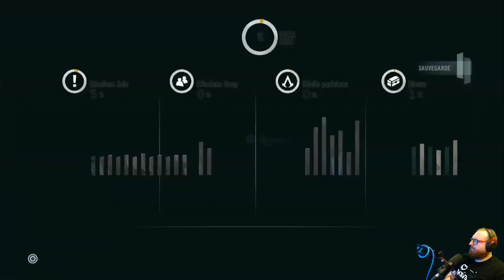LE DRAMA l ASSASSIN'S CREED UNITY (01)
Bonjour/Bonsoir !
Replay du Grand Let's Play de la Saga Assassin's Creed.